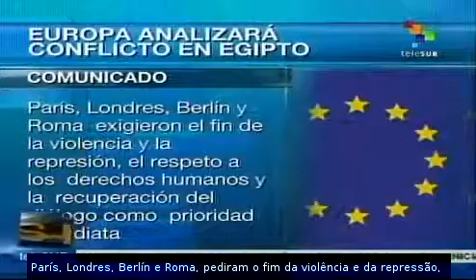Países da UE pediram o cese da violência no Egito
Itália, Francia, Alemanha e Reino Unido chamaram à União Europeia a emitir uma mensagem comum contra a violência no Egito. teleSUR